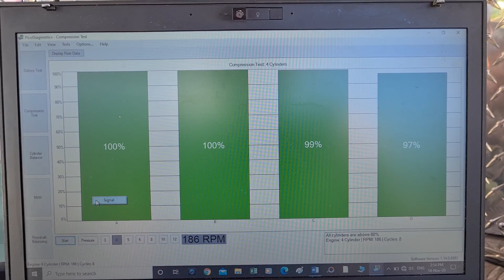comprehensive pre purchase vehicle inspection Auckland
Attention Mika